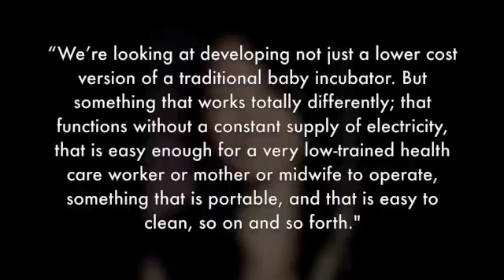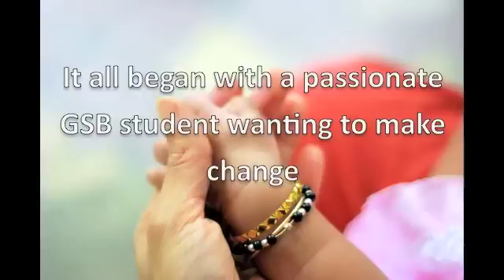Embrace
What began as a Stanford Graduate School of Business class challenge in 2008 has now turned into an organization that will save thousands of babies' lives beginning in April. Jane Chen and her team of Stanford engineers and business students have created a baby wrap that acts as an incubator for babies in third world countries for 1/100 of the cost. The infant warmer looks like a little sleeping bag and has an innovative paraffin wax pouch that keeps the baby warm at a constant 98 degrees. With their product formally being introduced in India next month, Embrace expects to reach over one million babies in the next five years.